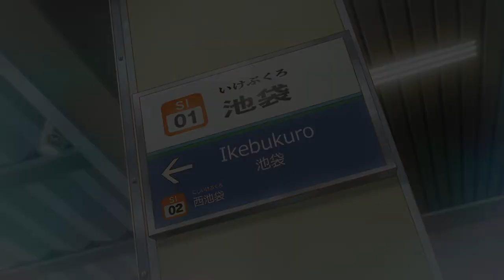Kanojo, Okarishimasu Season 2「AMV」Beautiful ᴴᴰ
► Alternative Title: Rent-a-Girlfriend「AMV」Beautiful (Hurshel) ᴴᴰ

► Anime: Kanojo, Okarishimasu Season 2 / Rent-a-Girlfriend Season 2 / 彼女お借りします